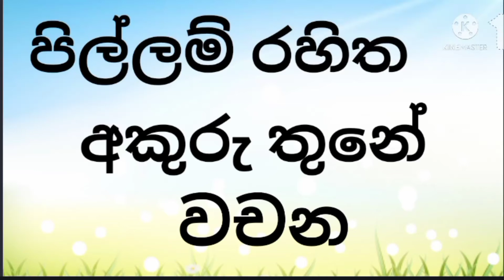1 වසර-පිල්ලම් රහිත අකුරු තුනේ වචන